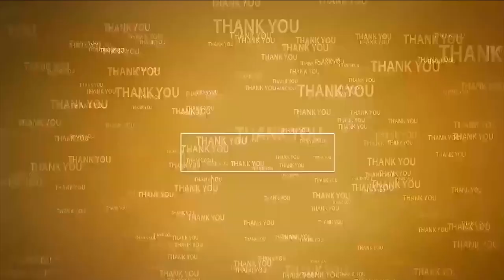త్వ‌ర‌లోనే సూప‌ర్ సిక్స్ కంప్లీట్ చేస్తారు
- నెల్లూరు రూర‌ల్ పొలిటిక‌ల్ మేనేజ‌ర్ జ‌ల‌దంకి సుధాక‌ర్‌